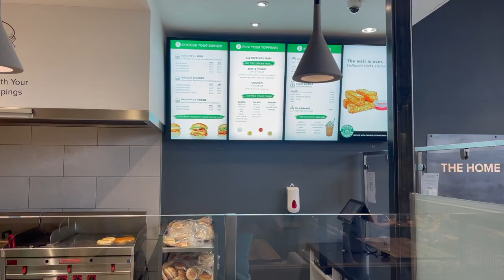This was not what I signed up for...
Leg session with Dave Hartrey, Mark Hodson & Gaz Davies Media for the Lvl Up YouTube Channel.

Nose piercing gone wrong...

Last Push Day at Ultraflex Gym.

Trying out Urban Burger.